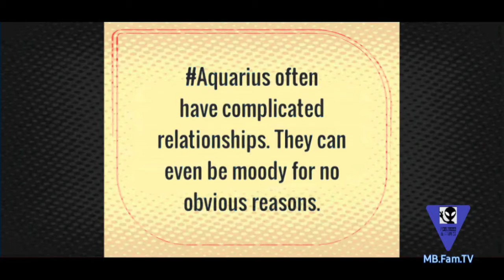Aquarius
AQUARIUS ♒️ QUOTE OF THE DAY

Thank you for visiting my page!

Remember to Take What Resonates and Leave the Rest Behind 💫